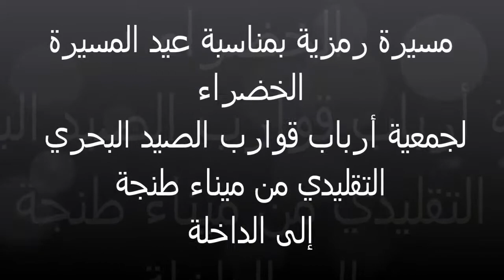جمعية أرباب قوارب الصيد البحري التقليدي بميناء طنجة ينظمون مسيرة بمناسبة عيد المسيرة الخضراء 2